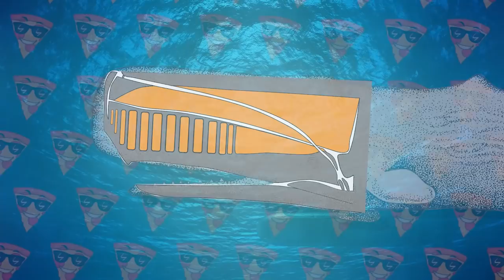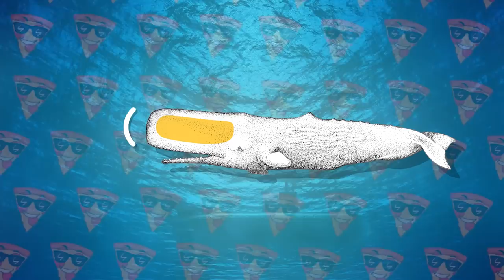This Is What The Most Dangerous Whale In The World Can Do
Do you think whales are peaceful ocean creatures? Believe me, not all of them are friendly! Since ancient times, the World Ocean has been inhabited by predatory and cruel cetaceans, and nowadays they are still there, in the sea abyss! It is worth learning more about them! In this episode, I will tell you about the most dangerous whales in the world, and show you what they can do!